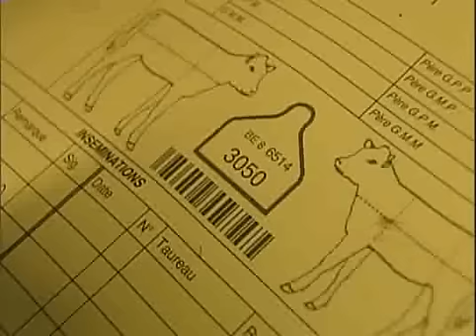AWE : Insémination artificielle et transfert d'embryons